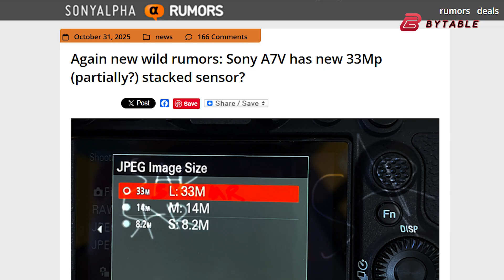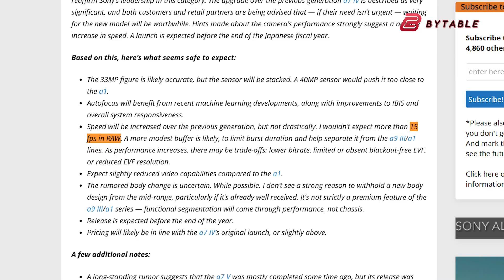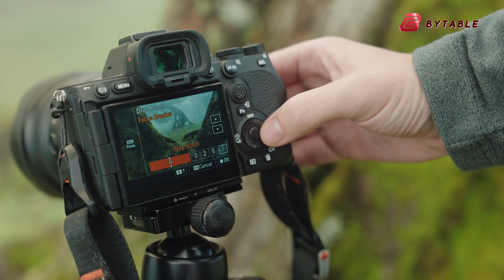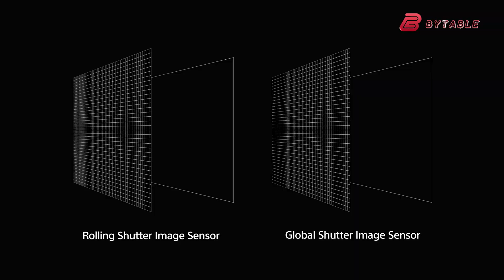Sony A7V Final Specs - December Announcement!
The upcoming Sony A7V is slated for release in the first week of December and comes confirmed with a striking **33 MP full-frame sensor**. Designed to shake up its class, this mirrorless camera promises a refined imaging engine, strong low-light performance and advanced autofocus. With the launch just around the corner, keep an eye on Sony’s announcements for full specs and pricing.